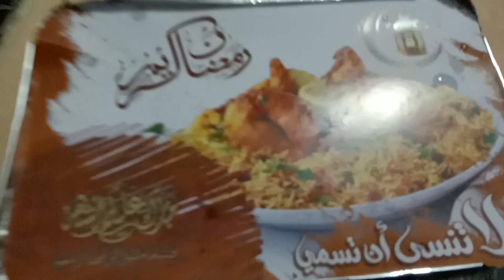No. 45 Jeddah KSA Ramadan 2024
25$ na lang makasahod na..
Pls support small youtuber.